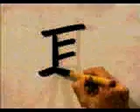Dibuja este kanji facilmente 🔔 KANJI PLUS | GAMBATEANDO - Japones Para Todos con Teshimide 深い日本語